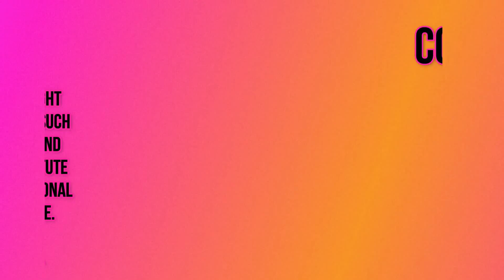😂 FUNNIEST CAT VIDEOS OF June 2023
Criticism
                                                                    Reporting
                                                                    Teaching

Redditors Content : [Modern-Moo, Administrative-Day76, reymon359, marehori]